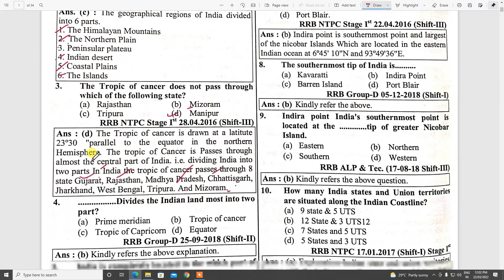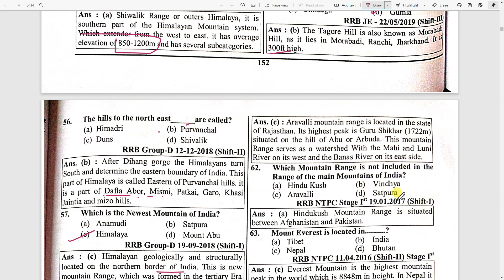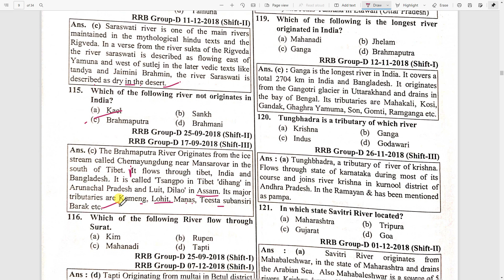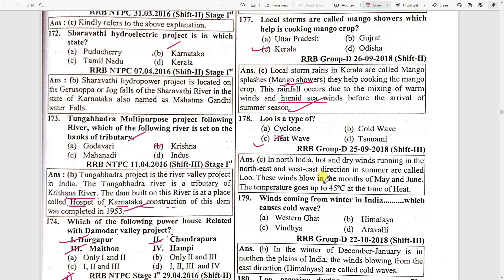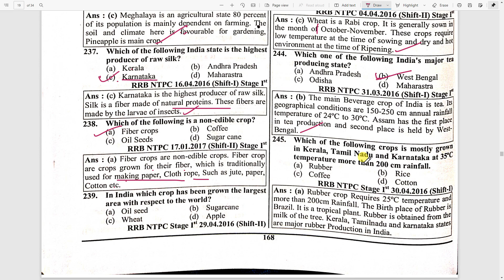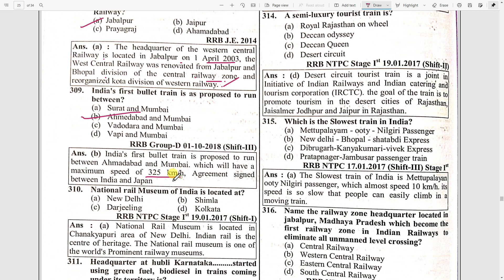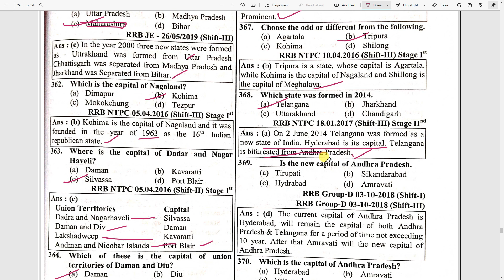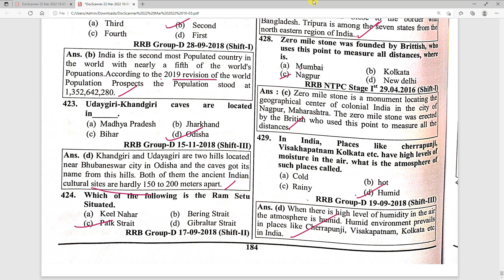RRB 2021 GeneralKnowledge Chapter-wise Indian Geography|English Version |Youth Publication|Proxygyan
Hurry up!! We Have Missed One Part i.e Indian Geography In RRB 3100 Objective Questions, Today We have uploaded Successfully but the previous series i.e Rukmini Current Affairs will remain to Continue.

In this video we will discuss complete Topic wise of RRB 2021 General Knowledge Book Chapter Wise Solved Book English Version  published by Youth Publications. It Contains Complete National Issues Coverage in  In English Version which Is Important For All Competitive Exams Like Railway NTPC & Group D SSC CGL, SSC CHSL, BPSC, Banking / IBPS, IAS, NTSE, CLAT, Railways, NDA, CDS, Judiciary, UPPSC, RPSC, GPSC, MPSC, MPPSC and other states civil services / government job recruitment examinations of India.

RRB NTPC & RRC GROUP D IMPORTANT OFFICIAL NOTICE आया,रेलवे छात्रों के लिए UPDATE
RRB NTPC REVISED RESULT AND RRC GROUP D OFFICIAL NOTICE
RRB NTPC AND GROUP D वाले छात्रों के लिए आई बड़ी UPDATE
RRB NTPC AND RRC GROUP D HIGH POWER COMMITTEE की अच्छी पहल।
general knowledge cbdt test
general knowledge extra
railway
chapterwise previous year
science 5000mcq's
yct physics
gk imporatnt mcq's
daily current affair
currentaffairs
railway previousyear questions
gk quiz
scanner 2022 current affairs
scanner current affairs
Yearly current affairs scanner
Kiran YEARLY CURRENT AFFAIRS SCANNER 2022 Coverage Till December 2021(English Medium)
scanner 2022
Railway NTPC & Group D 600 MCQs Book
railway ntpc group d 600 mcq
railway group d exam current affairs
railway group d mcq question
railway group d gk mcq
railway group d mcq question in english
speedy current affairs 2022 english one liner
Speedy Current Affairs 2022
Speedy Current Affairs Complete Magazine 2022
for BPSC, UPPSC, JPSC, Bihar SI,SSC